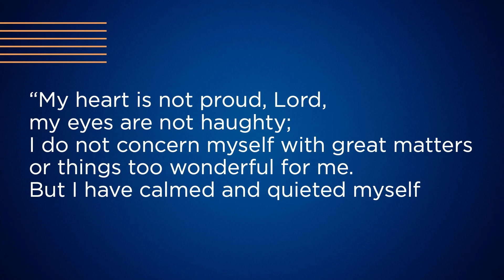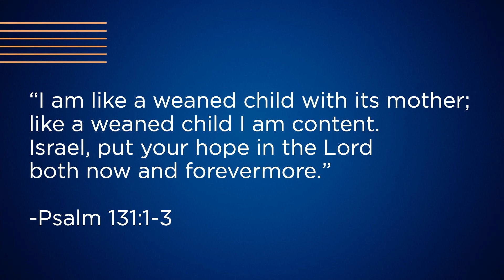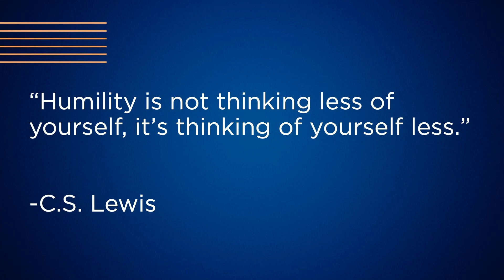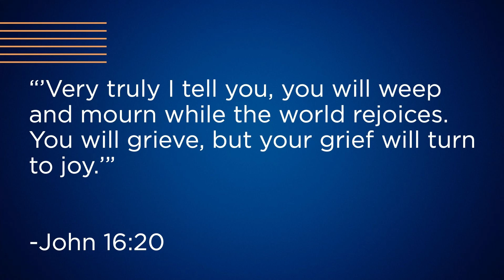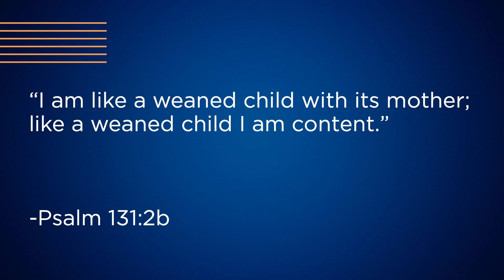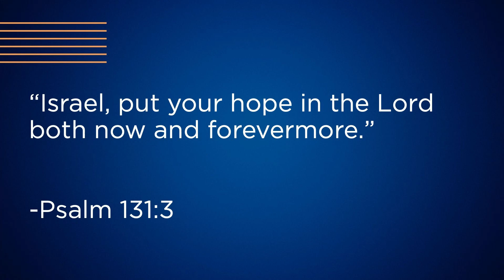Peace & Quiet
Does it ever feel like there's just too much going on in your life to ever find some peace & quiet? I would venture say to say that you're not the only one! Psalm 131 gives us beautiful imagery to begin to understand what it means to find peace with God.